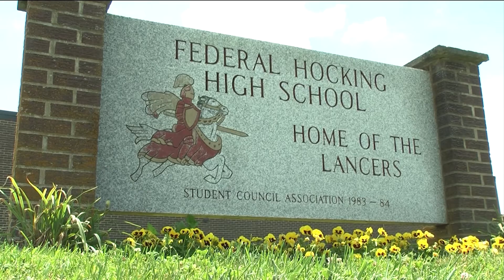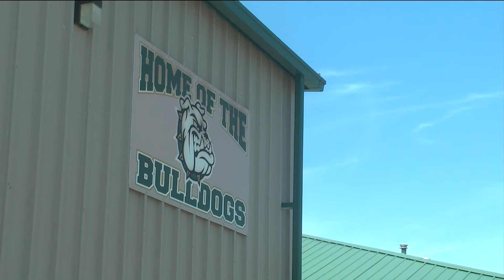Ohio's Top Doctor Announces COVID-19 Classroom Guidelines